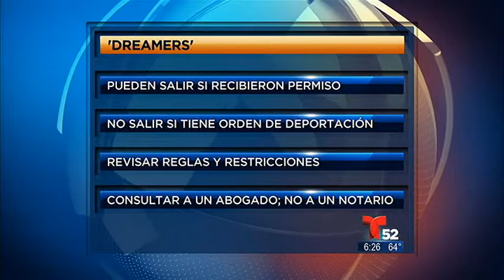Análisis de los 'Dreamers' que desafiaron las leyes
Buenos Días Los Ángeles a las 6am
Telemundo 52